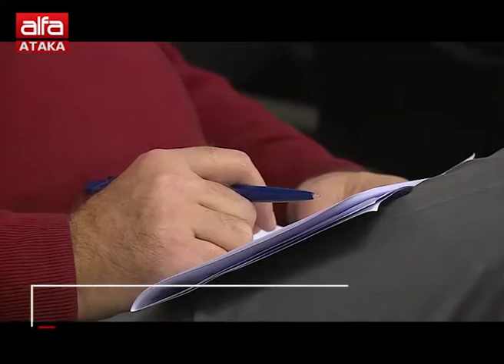Журналистиката и сигурността на държавата /04.12.2018 г./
По време на международната журналистическа конференция "Ролята на журналистите в световните събития" председателят на Национална асоциация Сигурност полк. о.р. Чавдар Петров коментира връзката между дейността на журналистите и сигурността на държавата